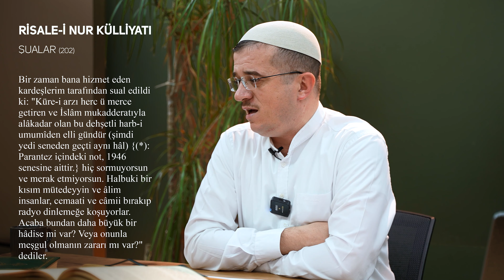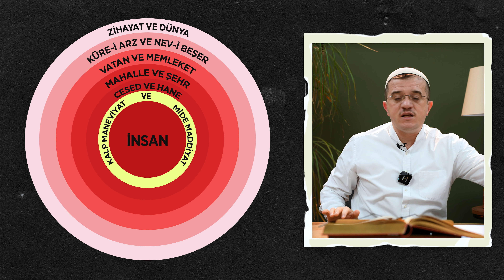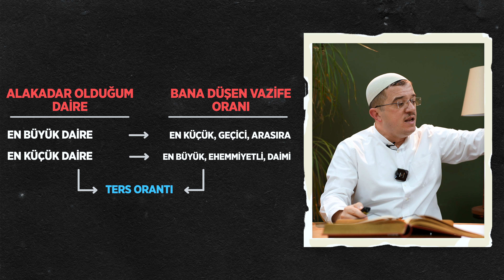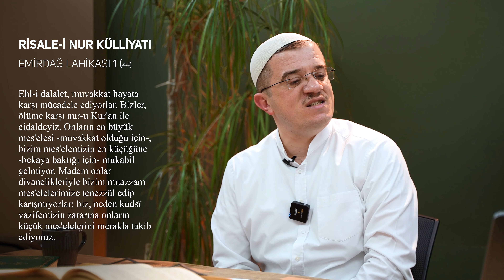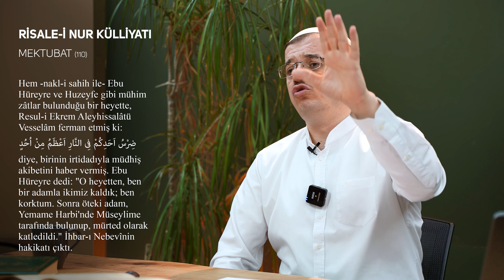İmansız Ölmekten Korkuyor Musun? - Hasan Yenidere / 4K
Bediüzzaman Said Nursi hazretlerinin çokça okunmasını tavsiye ettiği bölümlerden olup insanın kıymetini bilmediği, ömür sermayesinin önemini anlatan insanın irtibat daireleri ve o dairelere ait vazife derecelerini belirten ve son olarak da her müslümanın başına açılmış son nefesteki iman davasına dikkat çeken Dördüncü Mes'ele isimli yeri anlamaya çalıştık.

00:00 Tanıtım
00:46 Derse Giriş
03:21 Dördüncü Mesele
12:22 Ömrün kıymeti
21:45 İnsanın irtibat daireleri
26:27 Dış daireleri takip eden nasıl zarar görür?
56:25 Siyasi daireleri kim takip edebilir?
59:20 Hangi mesele daha büyük?